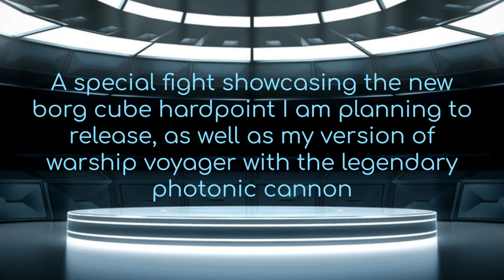Sovereign Class vs Borg Cube + Bonus? | Borg vs Federation/Secret federation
Game: Star Trek Bridge Commander
Mods:
- Kobayashi Maru
- Delta Quadrant Pack (modified by me)
- Mars Shipyards Warship Intrepid (modified by me)